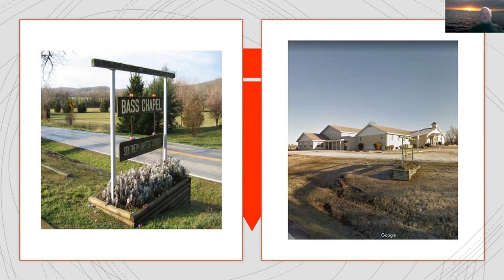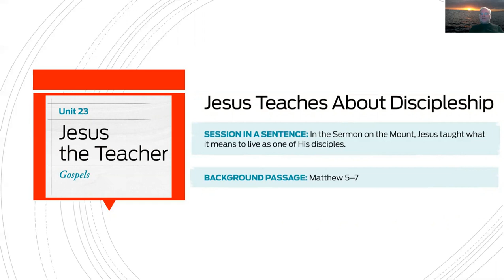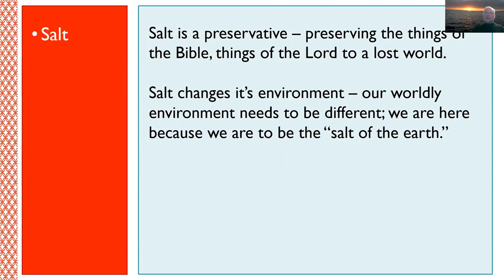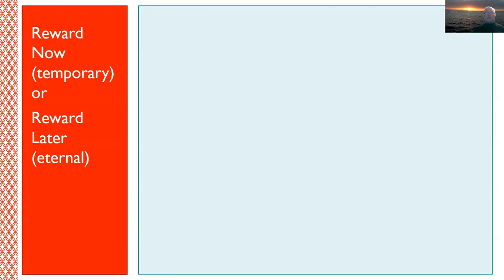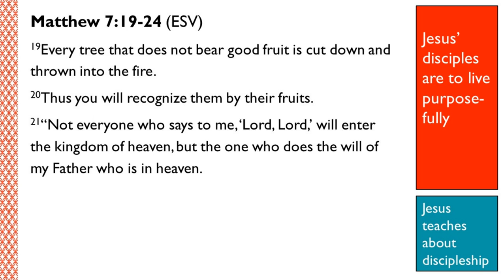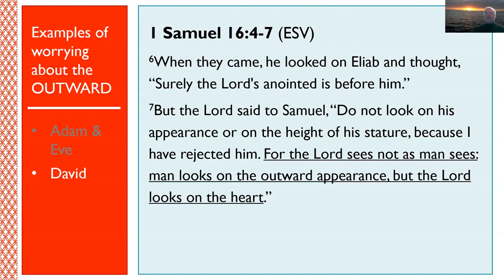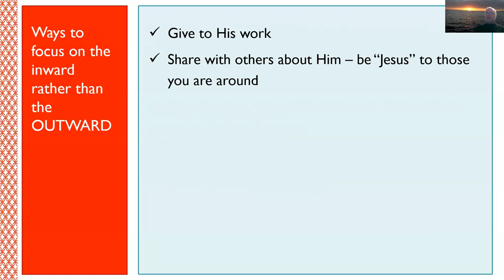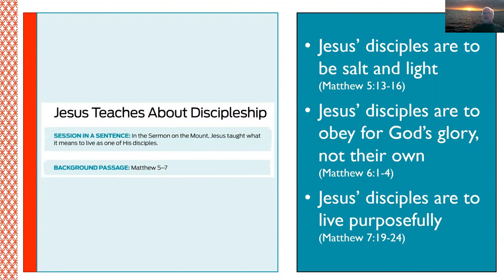Sunday School July 5 Bass Chapel Baptist Church